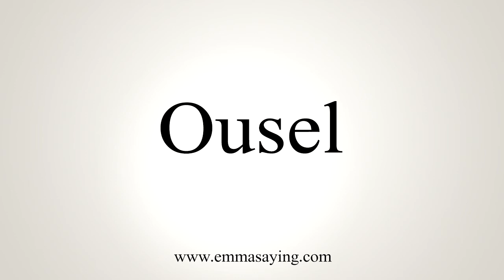How To Pronounce Ousel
Learn how to say Ousel with EmmaSaying free pronunciation tutorials